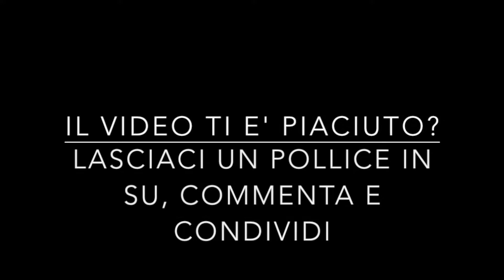[CND] Uncharted4 - Le torri del madagascar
Benvenuti in Madagascar. Andiamo alla ricerca delle torri dei pirati.